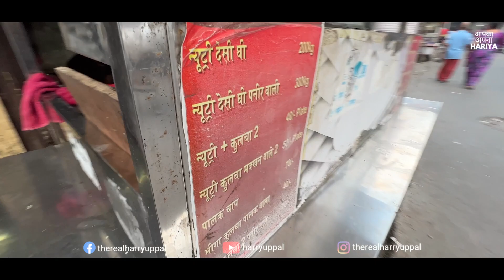25/- Rs Indian Street Food | Punjab's BEST Amritsari Nashta | 1000 प्लेट Paper Puri, Desi Ghee Nutri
25/- Rs Indian Street Food | Punjab's BEST Amritsari Nashta | 1000 प्लेट Paper Puri, Desi Ghee Nutri

This Harry Uppal vlog is about one of the best Indian Street Food breakfasts in Amritsar, India

The extremely cheap breakfast option costs only 24 Rupees

After trying the Sardar ji special kulche chole in Amritsar I went to these two places

These videos about eating paper poori and nutri kulcha which is purely veg are delightful to make

Delhi street food cant be compared to the street food in Amritsar